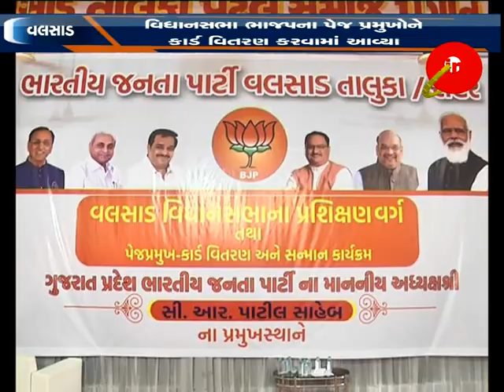વલસાડ : ભાજપ કાર્યકર્તાઓને પેજ કમિટીના કાર્ડ નું વિતરણ કરાયું